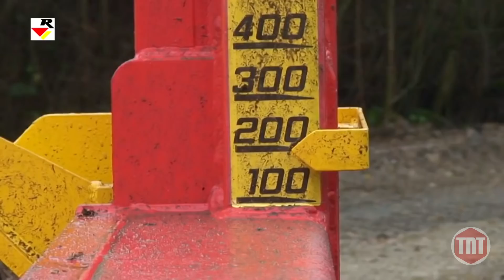Amazing wood and forestry machines you must see